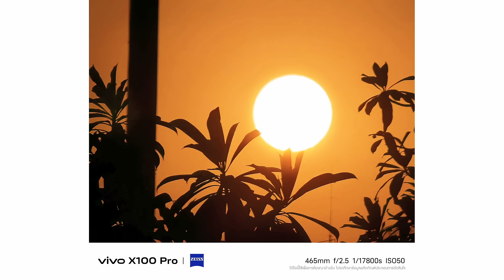vivo X100 Series 5G l เริ่มต้นปี 2024 ไปด้วยกัน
บันทึกทุกช่วงเวลาและเริ่มต้นปี 2024 ไปพร้อมกับ vivo X100 Series 5G ที่มาพร้อมกล้องเทเลโฟโต้ เลนส์ ZEISS APO ซูมดวงอาทิตย์ ☀️

🌙 X100 5G (12GB + 256GB) ราคาเพียง 26,999.-
☀️ X100 Pro 5G (16GB + 512GB) ราคาเพียง 37,999.-

📌 รับฟรีหูฟัง vivo TWS 3e (มูลค่า 1,799.-) และ E-VIP Card มูลค่า 8,999.- (สิทธิพิเศษรับประกันตัวเครื่องเป็น 2 ปี รับประกันหน้าจอแตก 1 ครั้ง ใน 2 ปีแรก)

เป็นเจ้าของได้ที่ vivo Brand Shop ทุกสาขาและตัวแทนจำหน่ายทั่วประเทศ